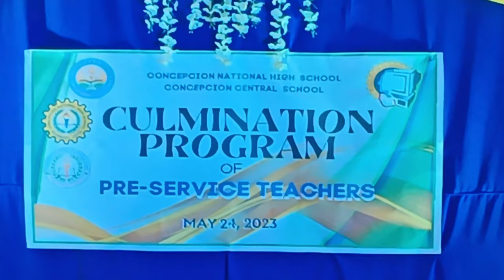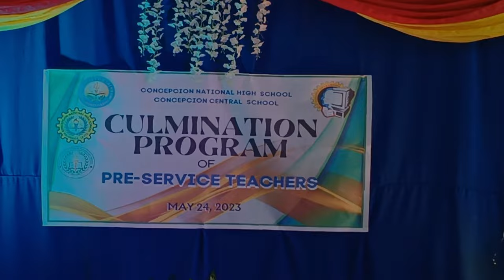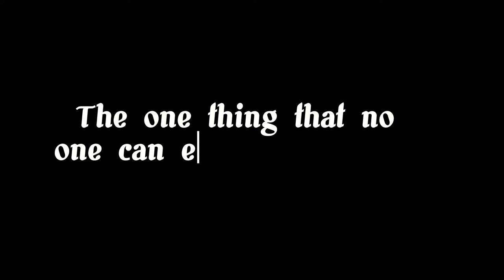Culmination Program of MLG College of Learning Pre-Service Teachers| Concepcion NHS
The video shows the culmination program of the practice teachers in the Concepcion National High school, they are from MLG College of learning located at the Hilongos,leyte
Give me also a thumbs-up or write a positive comment. ☺️ God Bless 🥰